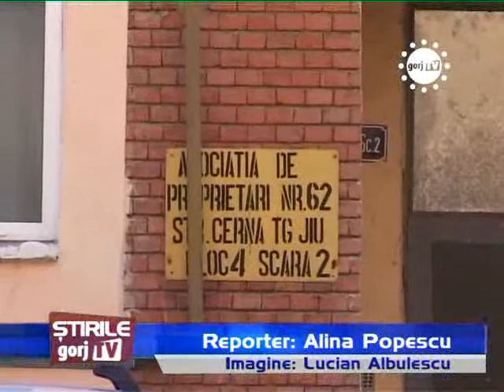STIRILE GORJTV SOLUTII PENTRU REDUCEREA CHELTUIELILOR